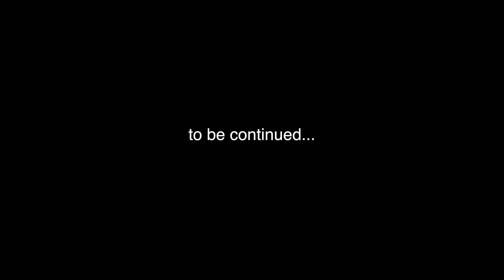Going Back From School | Night Bunk Vale Raste Se | Part 12 | Japneet Vlogs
Clubhouse : iamjapneet

Dell Keyboard

Laptop Stand

2nd Gorilla Tripod I Use